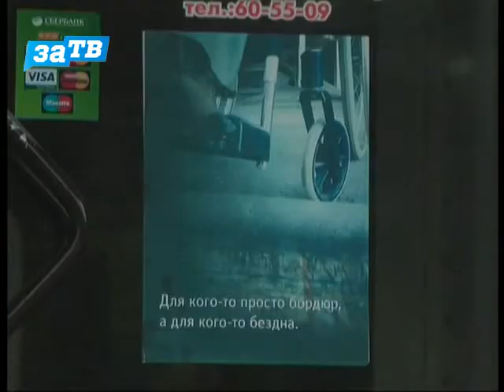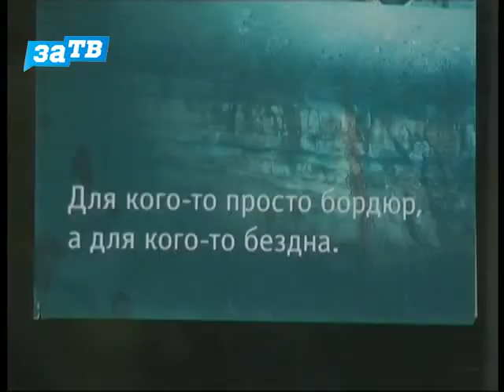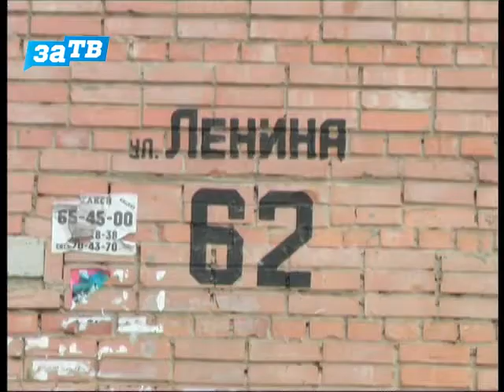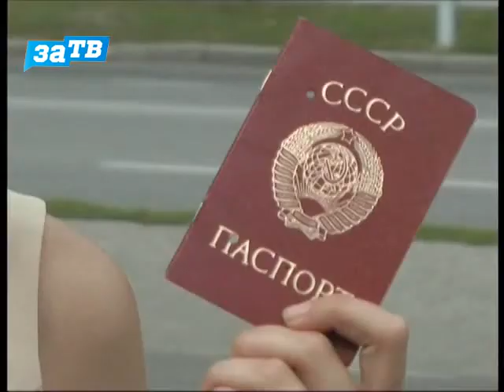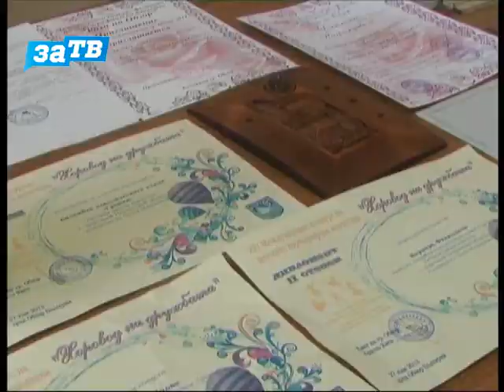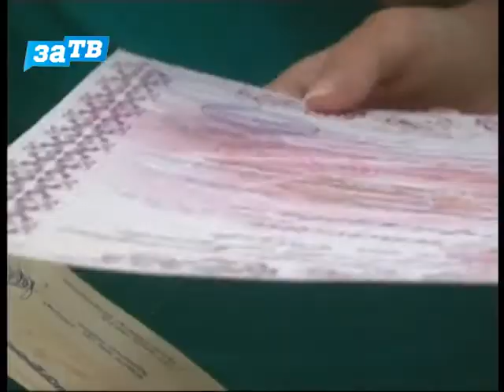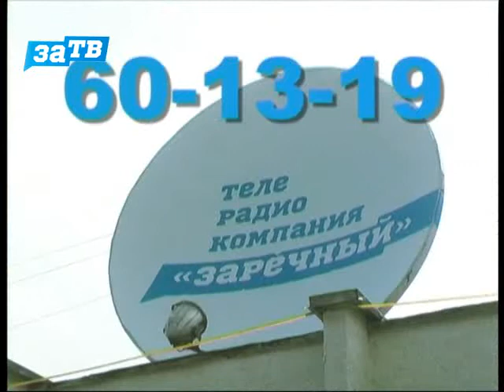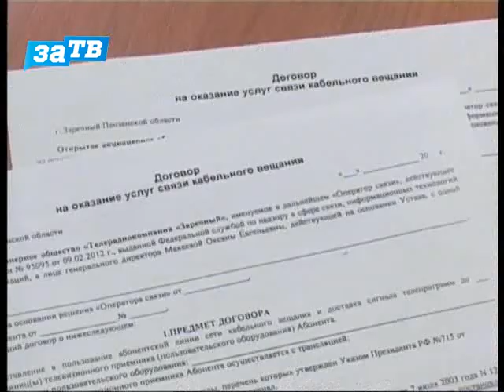Новости Заречного от 31.07.13